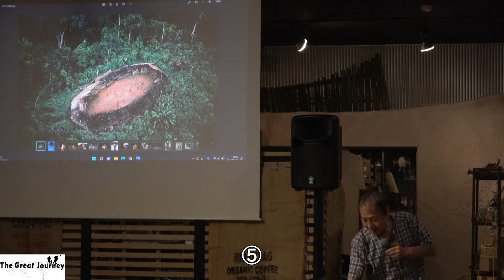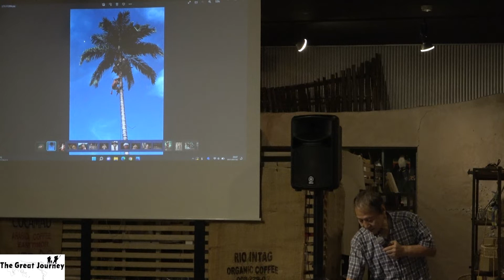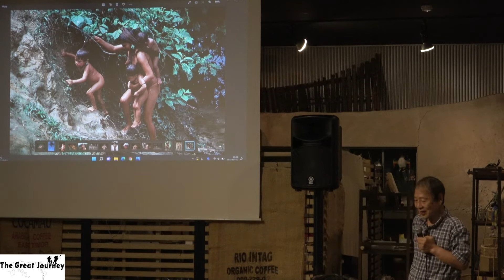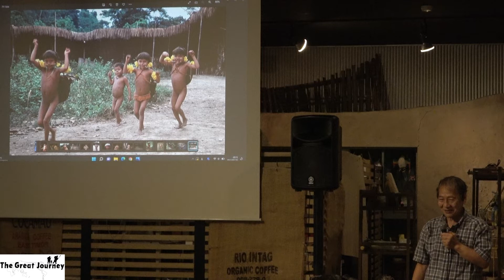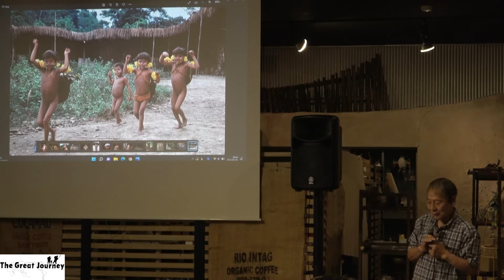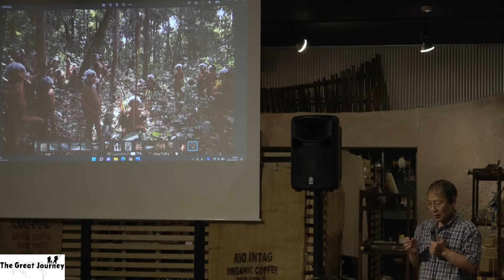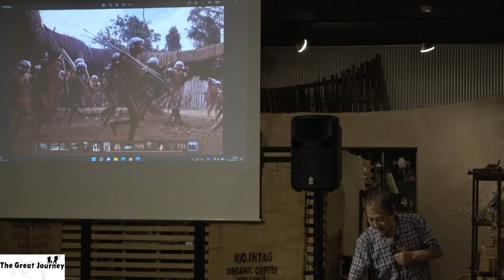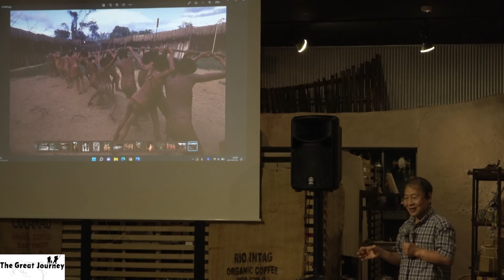「ヤノマミの子供達」 トークイベント『地球に生きる子どもたち』⑤ ヤノマミ 国分寺 カフェスロー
アフリカに誕生した人類が、ユーラシア大陸を通ってアメリカ大陸にまで拡散していった約5万3千キロの行程を、自らの脚力と腕力だけをたよりに旅した探検家 関野吉晴。
その「グレートジャーニー」の旅で出逢った人びと、特に子どもたちに焦点をあてたトークイベント